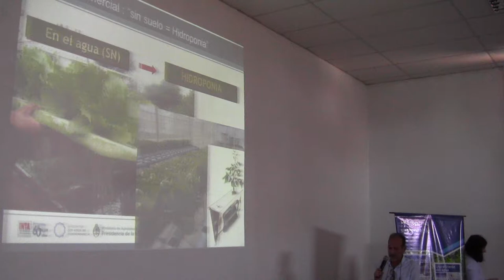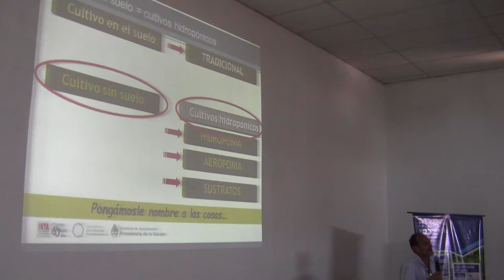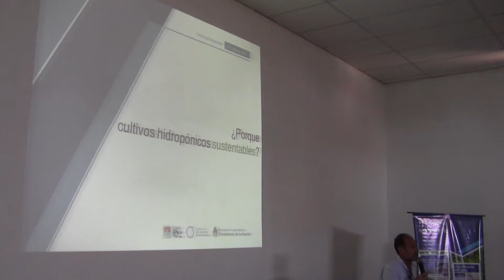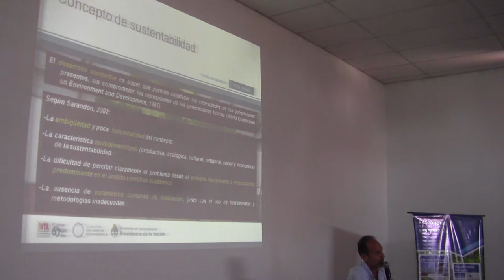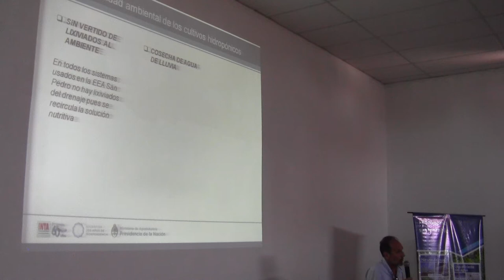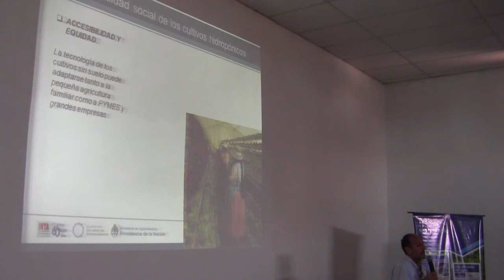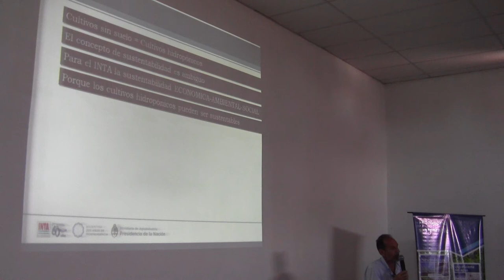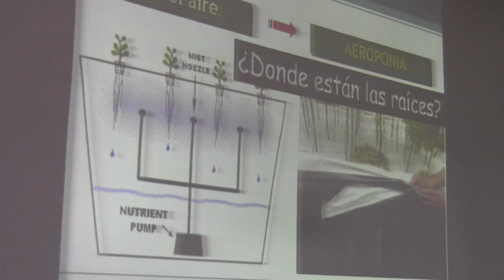Cultivos hidroponicos sustentables 8/13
Por qué cultivos hidropónicos sustentables? Dr. Osvaldo Valenzuela (EEA San Pedro) - El 25 de octubre de 2017 se concretó en la la EEA San Pedro esta jornada, con el objetivo de compartir el estado del arte en la temática, desde los ùltimos avances tecnológicos, hasta experiencias más modestas pero que dan cuenta de la versatilidad de la herramienta. Estos videos reproducen las exposiciones en salón, mientras que las presentaciones, galería de fotos y síntesis puede accederse en la web